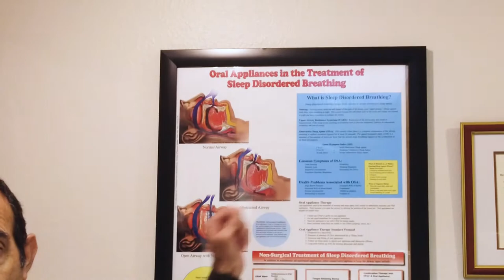Oral Appliances vs. CPAP Machine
In this video our San Fernando Valley Centre doctor, Farshid Ariz, explains the difference of oral appliances and CPAP machines for treating sleep apnea.